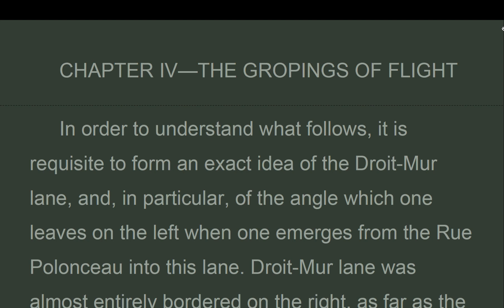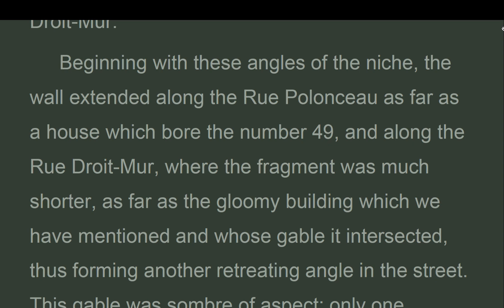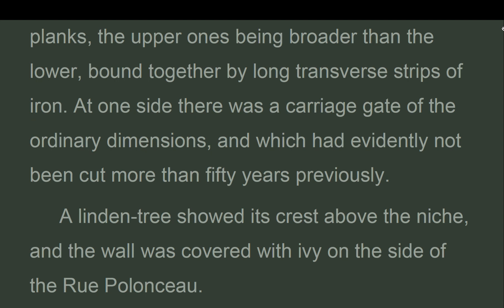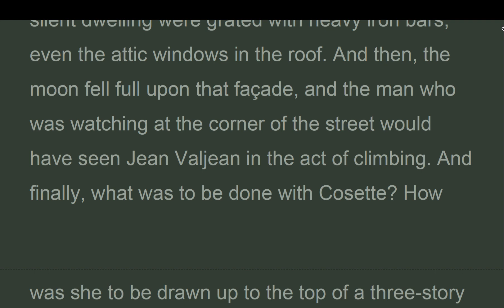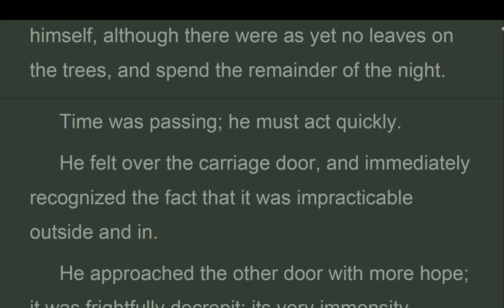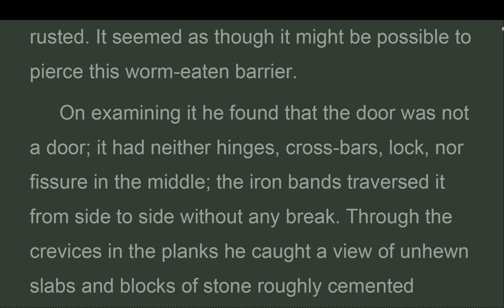LM_Vol2_b5_ch04_THE GROPINGS OF FLIGHT. Les Misérables, Victor Hugo, Hapgood (Nov 2022)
When he reached the slant of the wall where he had left Cosette, he noticed that no one could see him there. As we have just explained, he was concealed from all eyes, no matter from which direction they were approaching; besides this, he was in the shadow. Finally, there were two doors; perhaps they might be forced. The wall above which he saw the linden-tree and the ivy evidently abutted on a garden where he could, at least, hide himself, although there were as yet no leaves on the trees, and spend the remainder of the night.
 Time was passing; he must act quickly.
 He felt over the carriage door, and immediately recognized the fact that it was impracticable outside and in.

Les Misérables
 VOLUME II.
 COSETTE.
 BOOK FIFTH, FOR A BLACK HUNT, A MUTE PACK.
CHAPTER IV, THE GROPINGS OF FLIGHT.